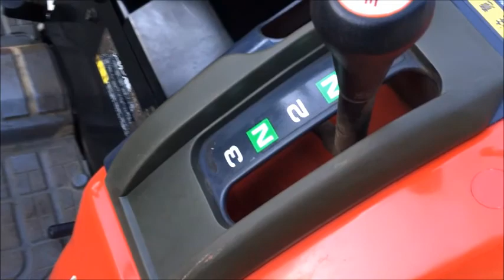三菱 4WD 18馬力 ディーゼル トラクター MT181 パワステ付 使ってみました